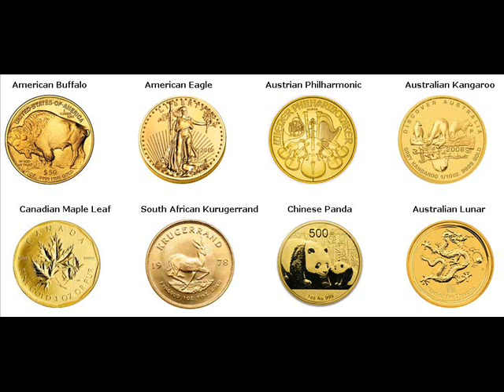Gold Bars For Sale Umdoni Local Municipality South Africa